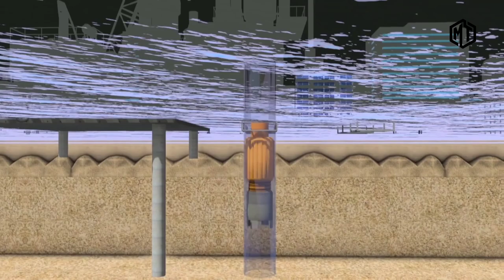देखिए पानी के ऊपर पुल कैसे बनाया जाता हैं? How are Bridges built on Water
आखिर कैसे बनाया जाता हैं पानी पर पुल | how are Bridges built on Water?

How bridges are built over Water in Hindi

By the way, there are many types of bridges built on the river.  Which includes Beam Bridge, Suspension Bridge, and Arch Bridge.

how bridges are made in sea